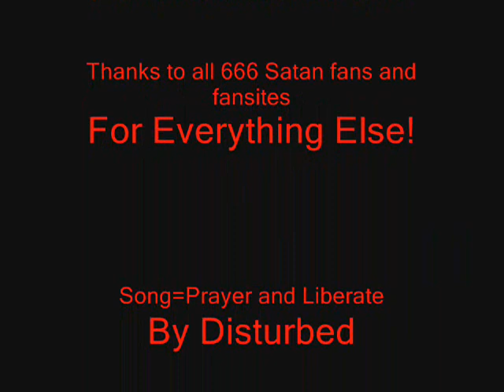666 Satan Cross Tribute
Another MMV tribute to the awesome manga 666 Satan (O-parts Hunter in english) to the cool character named Cross

2 Disturbed songs this time